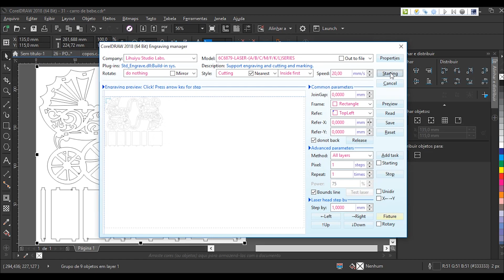Visutec | VS6040 | Fazendo carrinho de Bebê feito em MDF na Router VS6040 Visutec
_________________________________________________________________________________________________________________________________________________________________________________________________________ Aprenda a fazer um carrinho de bebê delicado com a Router Laser VS6040 da Visutec.
Este objeto pode ser usado em decorações de festas, chás de bebê e muito mais.